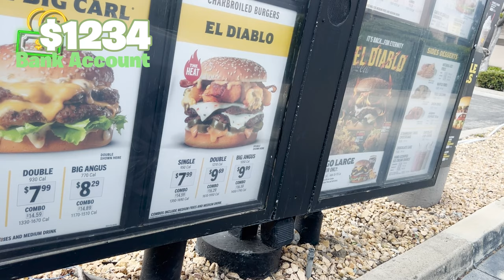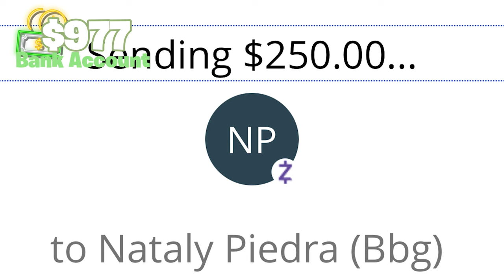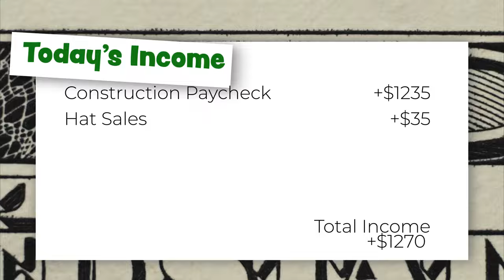$1200 Paycheck on Day 40 of getting my life together.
Day 40 I got paid, and yet I spent the first part of it on the same old things, just some restocking i guess. Yet I do try mt best to budget, I havent done my best. I know there needs to be a change done.